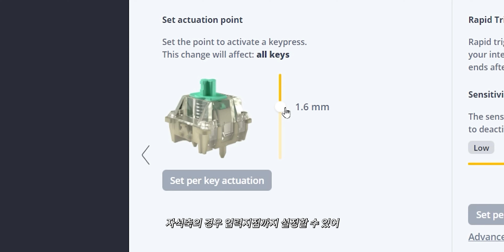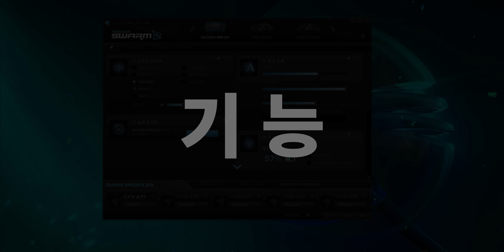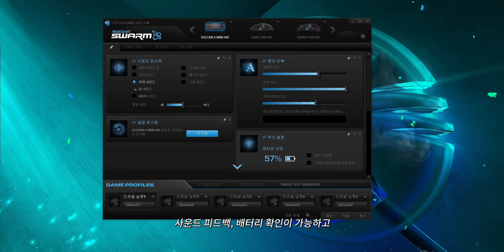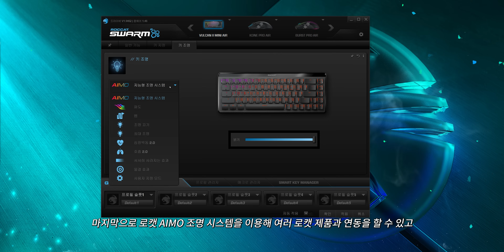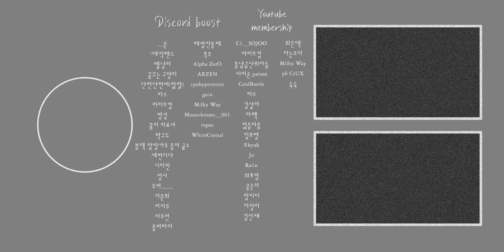720시간 사용 가능한 무선 키보드? 현존하는 무선 키보드 중 가장 오래가는 로캣 벌칸2 미니 에어 리뷰 Roccat vulcan2 mini air [4k]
🚀쿠팡에서 아무거나 구매하시면 겜용이 채널 운영에 큰 도움이 됩니다🚀

✅ ROCCAT x 겜용이님의 영상 보고 댓글 남기기❣
✅ 로캣 코리아 공식 인스타그램 (@roccatkr) 팔로우
✅ 로캣 인스타그램 팔로우한 나의 인스타그램 아이디 남기기

👉이벤트 기간 : 2023년 9월 17일(일) ~ 2023년 9월 25일(월)
👉당첨자 발표 : 2023년 10월 4일(수) (당첨자 개별 DM)
👉경품 : ⌨Vulcan Ⅱ Mini Air (1명/색상랜덤) "

🧭Timestamp🧭

🎧사용된 음악🎧
📀음원사이트